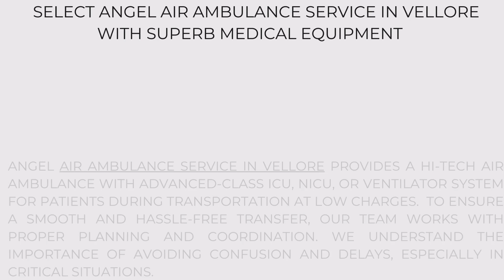Angel Air Ambulance Service in Vellore And Srinagar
Angel Air Ambulance Service in Srinagar provides low-fare medical equipment. Our Air Ambulance Services take special care of time and the team knows that if the patient gets the right treatment at the right time, the patient's life will be saved. At our place, immediate transfer service is provided to the patient.